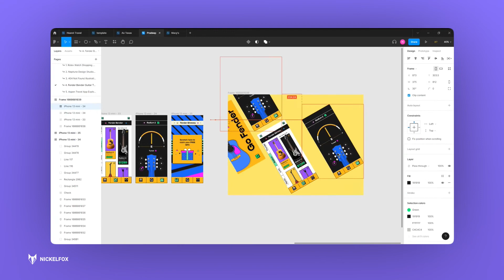Nickelfox Speed Art | UI design using Figma | Fender Bender Guitar Tune Brutal App Design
The new hot Brutal Design is not only popular for its raw style and blazing colours, but it also communicates effectively. This app concept is for those, who want to explore a variety of guitars to purchase an instrument or even tune them. We took inspiration from the designs of “Cred” and “Gumrroad” and created this app concept on Figma. Here are the specifics:

Colors -
F8B91D - used to form a bold vibrant base
#191919 - primary black for text on light background
00FF75 - used to highlight prices
FFFFFF - used to mark prominent content and sections on screen

Font -
Gopher (Bold) - used for Bold and Big Titles
Readex Pro (Semibold, Regular) - used for a soft yet professional influence and to build authenticity

Techniques -
Brutal Design
Big Fonts
Neo- Pop
Futurism

Our designer says - I like experimenting with new trendy design styles. Brutalism seemed like my kind of thing - the style is about breaking the rules and building something new. I opted for bold text, contrasting colours and flat graphics to make the design pop out.